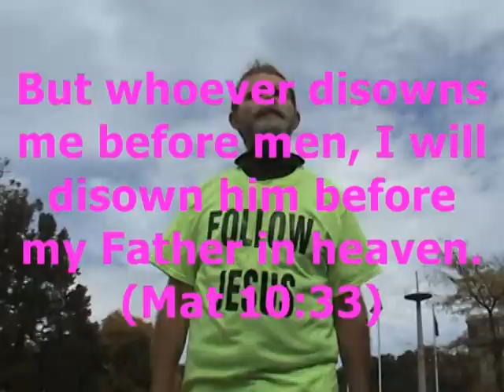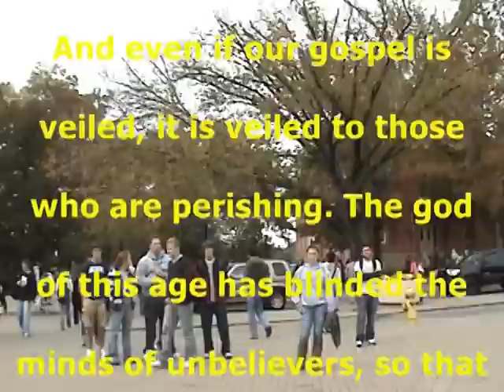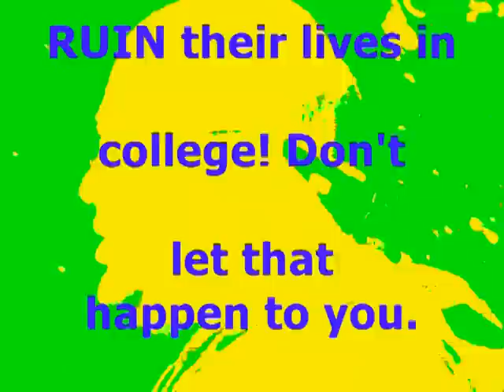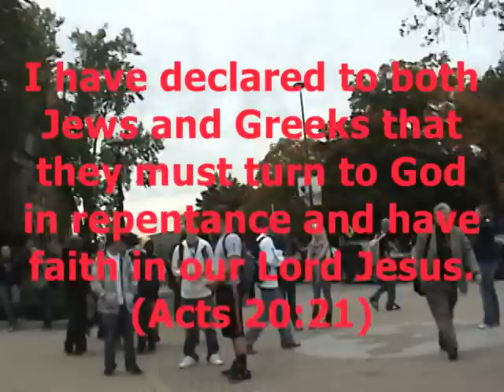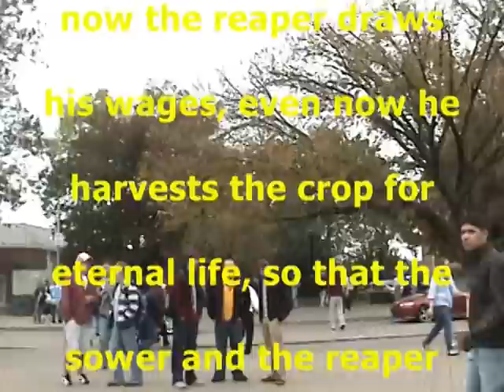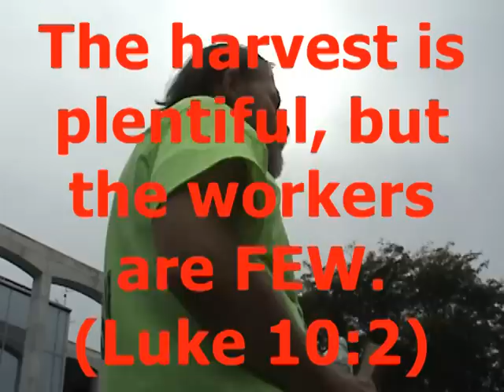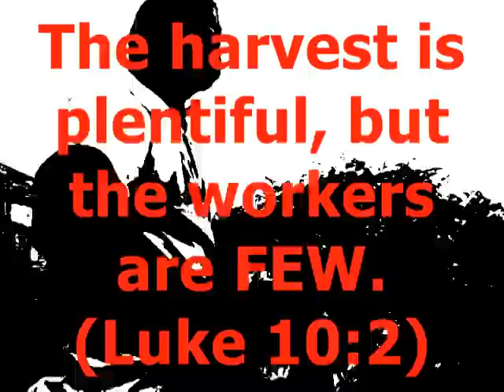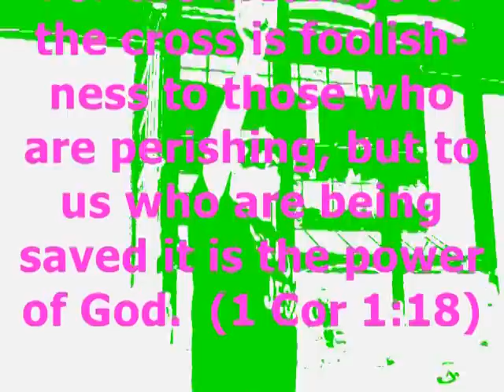True Holiness Open Air Preaching Dan Corner Part 2 EOMin.Org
Holiness Preaching. EOMin.Org. In the book of Acts when the early Christians took the gospel to the streets, they often ran into opposition. The same unbelief and sin that existed back then are rampant throughout the world in our day. It is the same antichrist spirit today. What you are about to view is campus preaching with various forms of opposition from different types of people.